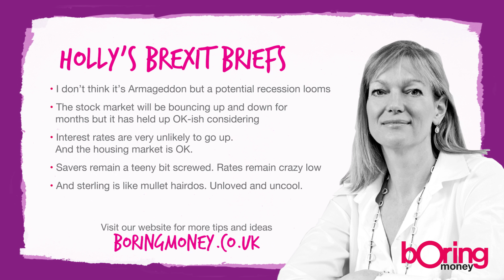Mortgages after Brexit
Low interest rates are the Bank of England's Viagra - they want us to large it up and give a sluggy economy a kick up the bum by spending, and investing and building and employing. Now confidence has fallen off a cliff, the Big Wigs will very likely keep rates low to stop people from melting down. Our outlook.